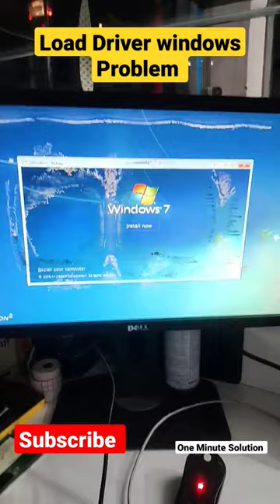Load Driver error installing Windows 7,8,10 from USB 100% Solve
दोस्तों इस वीडियो में बताया गया है कि जो लोड driver  error aati hai usko kaise theek kar sakte hain to is video mein 100% solution hai aap video ko jarur dekhiaega aur han iska ful video bhi channel per Diya Gaya hai jakar dekh sakte hain dhanyvad channel ko subscribe jarur Karen

load driver no device drivers were found,
load driver windows 10 install,
load driver error installing windows 10 from usb,
load wedding full movie,
load driver windows 11 install,
load wedding songs,
load wedding trailer,
load wedding,
load of ring trailer,
load bearing construction,
load balancer,
load stitch in aari work,
load share delivery,

load driver a required cd/dvd drive device driver is missing,
load driver error installing windows 11 from usb,
load driver windows 10 install tamil,
load driver a media driver your computer needs is missing,
load driver error installing windows 8 from usb,
load driver error installing windows 10 from usb tamil,
load driver windows 8.1 installation error,
load driver windows 10 installation problem,
load driver in windows installation,